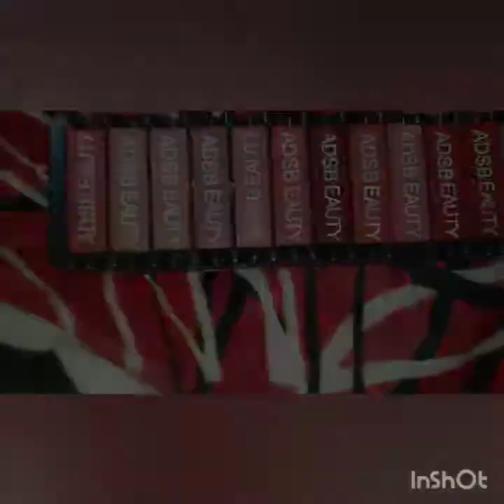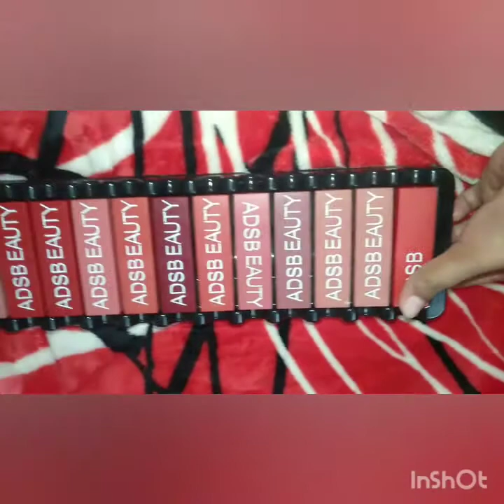ADS BEAUTY lipstick